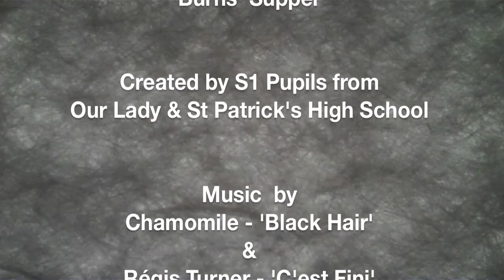To A Louse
'To A Louse' is a shadow puppet short film focused on the Robert Burns' poem of the same name. It was created by S1 pupils in Mr Dunlop's Art & Design Class to show during a Burns' Supper. Five S1 classes were involved in some way to bring the poem to life. Pupils drew storyboards, created scenes and characters, made puppets, moved and filmed each scene. Mr Dunlop (The Art Classroom) edited it all together and with Miss Clarkin narrating, we believe the whole thing has come together really well. We hope you enjoy it.